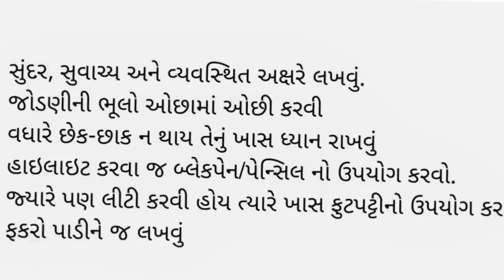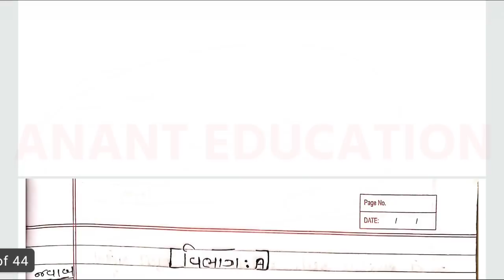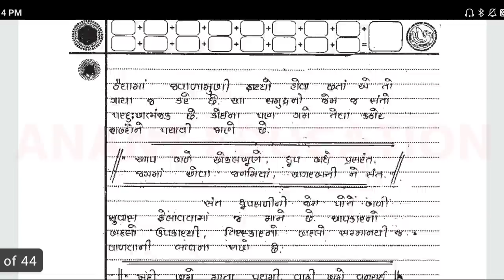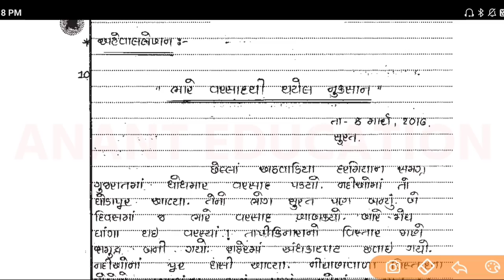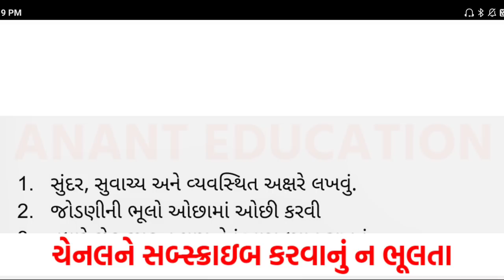Std 10 Gujarati Paper Presentation Tips | ગુજરાતીનું પેપર કેવી રીતે લખવું? | 5 March 2020 🔥